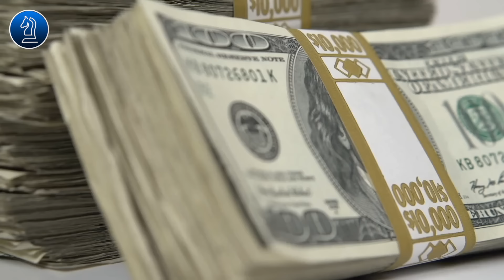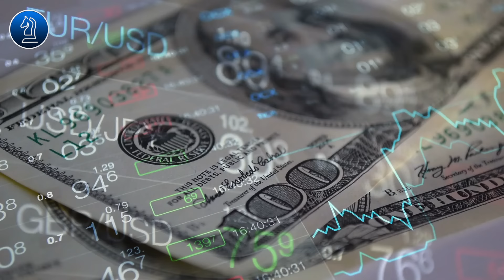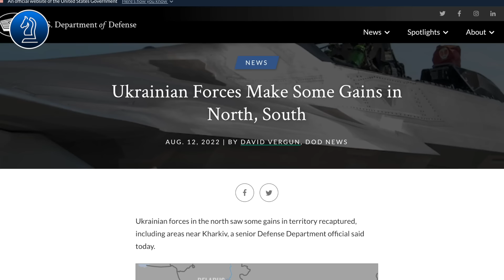Kho báu mà Nga chiếm được ở Ukraine|| Bàn Cờ Thế Sự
Kho báu mà Nga chiếm được ở Ukraine

Kính thưa quý vị, đã  hơn 170 ngày kể từ khi trận chiến uỷ nhiệm  Nga-phương Tây nổ ra. Mỗi một ngày, Nga phải chi một số tiền khủng lên tới 900 triệu USD cho nó. Nếu đem số tiền này nhân với số ngày đã kéo dài, thì đó thực sự là con số khủng khiếp.

Phương Tây tung ra hàng ngàn các lệnh trừng phạt đổ lên Nga với hy vọng, sẽ làm sụp đổ nền kinh tế của nước này. Tuy nhiên, điều đó tới tận bây giờ vẫn không xảy ra. Ngược lại, người Nga còn bội thu ngân sách, không chỉ từ dầu và khí đốt hay lương thực và đất hiếm, mà Nga đã khai thác các mỏ khoáng sản quý trị giá 12 nghìn tỷ USD ở Ukraine. Đó là số tiền mà Nga dùng để bổ sung vào ngân khố của mình một cách hiệu quả bất chấp kéo dài, và nó sẽ có tác động đáng kể đến GDP của Nga trong những năm tới.